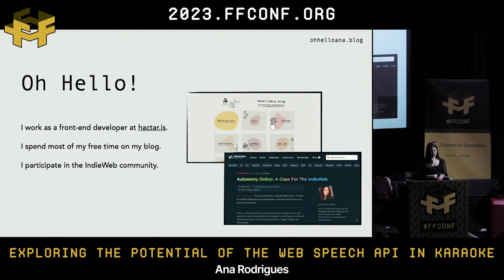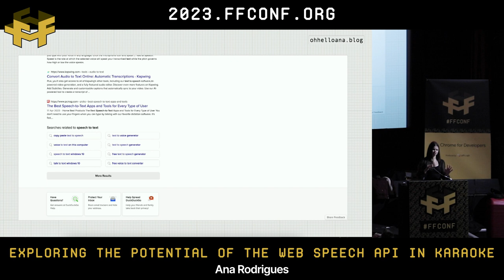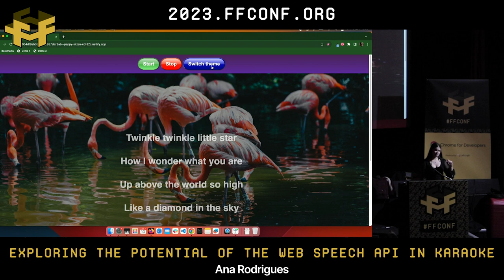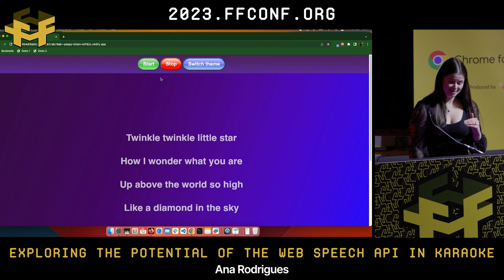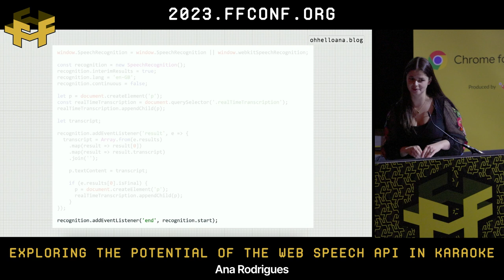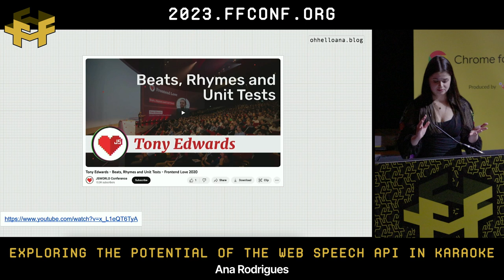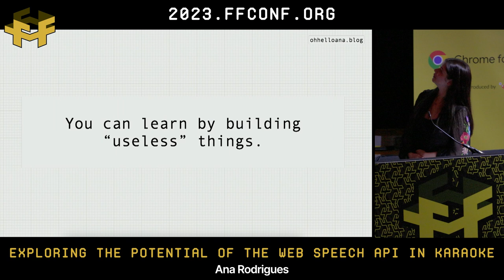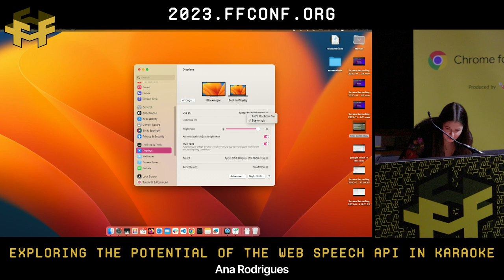7. Exploring the Potential of the Web Speech API in Karaoke / Ana Rodrigues / ffconf 2023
Isn't it frustrating when the song you want isn't available at karaoke? Let's see if we can solve this. We will look at the current state of the Web Speech API and what's coming next, and have some fun!